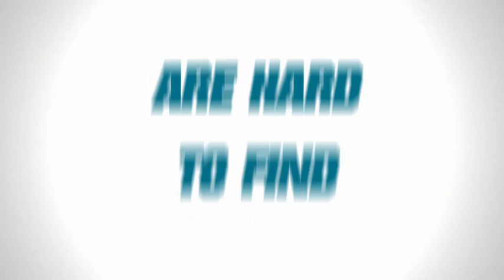InSecurity - Spy Bites Dog (Promo)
Alex must befriend an engineer suspected of funneling blueprints to a foreign country at the dog park, but there's just one hitch: Alex isn't good with dogs, and dogs aren't good with Alex. Claude is dealing with a frustrating reality of his own: N'udu is much wealthier than he is.  Monday nights at 8:00 on CBC-TV.